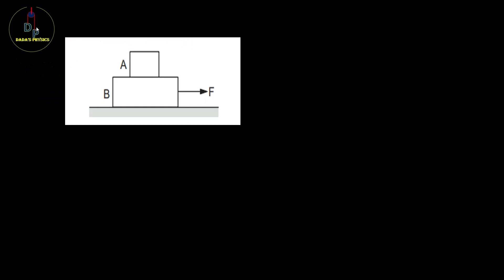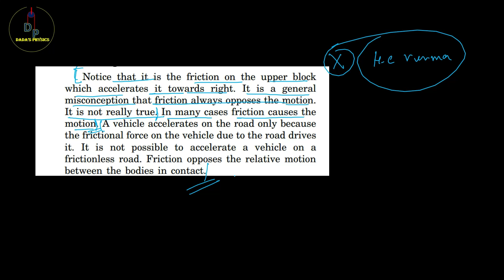HOW FRICTION HELPS TO MOVE ?? | MISCONCEPTION ABOUT FRICTION| DADA'S PHYSICS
MISCONCEPTION ABOUT FRICTION

Hi
I am DEVJYOTI Da
Your dada from dada's Physics
In this channel I am uploading lectures on physics and mathematics for 11 , 12 , jee , neet
,  b.tech engineering and bsc physics
You should follow this channel to ensure your good preparation.

For physics and mathematics 11 , 12